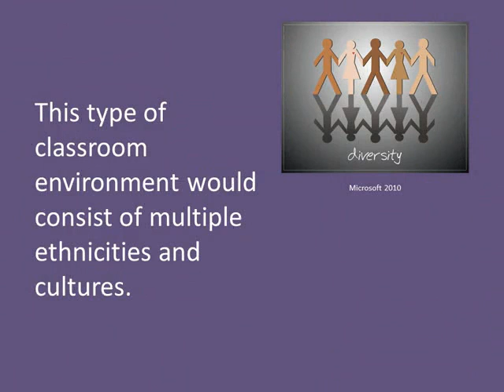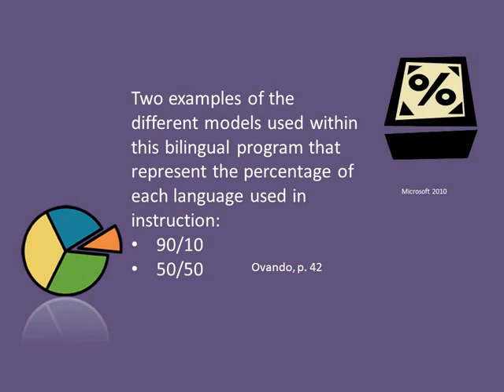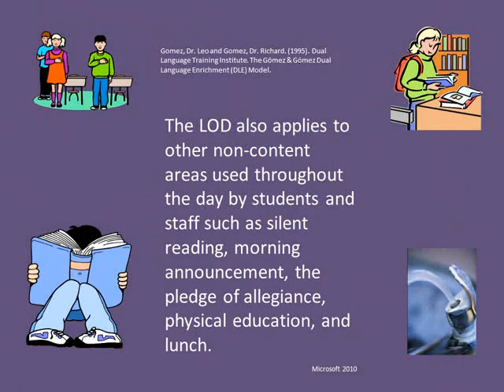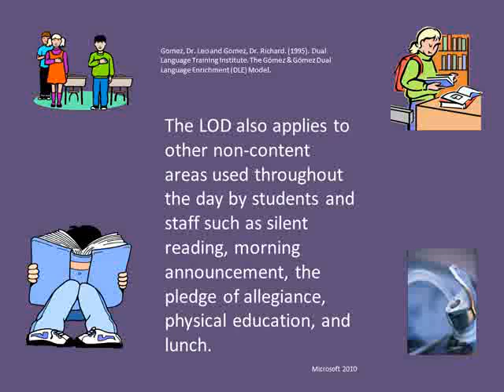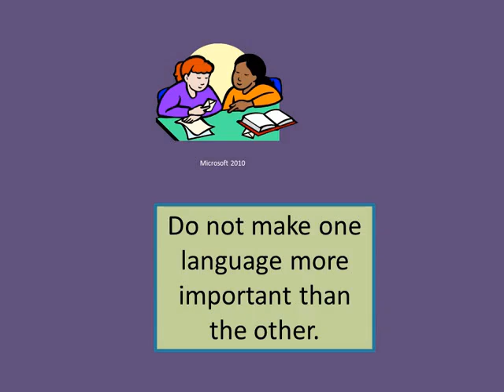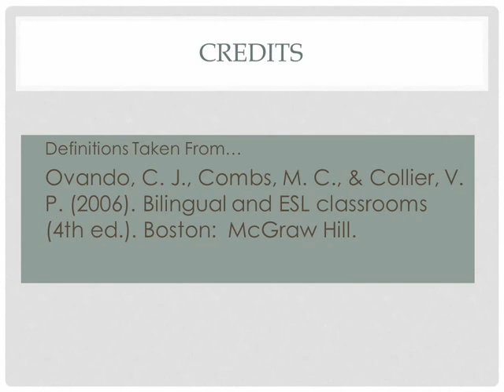Dual Language Instruction.wmv